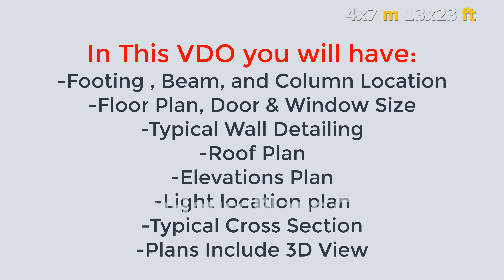Small House Design 4x7 Meter House Plans 13x23 Feet 2 Beds 1 Bath Shed Roof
The House has:
-Living room
-Dining room
-Kitchen
-2 Bedrooms with 1 bathroom
-Laundry Room

Buy PDF Detailing plans, AutoCAD, and Sketchup files

Chapter:
0:17 Ground floor Layout plan

PDF Plans Detailing Below:
0:33 Cover
0:37 Footing Beam Column Location plan
0:40 Floor Plan with Door and window size
0:44 Wall Detailing plan
0:48 Roof Beam, Roof Frame
0:51 Roof Plan
0:54 Electrical location plan
0:57 Front and Back elevation plan
1:01 Left Right elevation plan
1:05 Section 1
1:08 Section 2
1:11 Section 3,4
1:15 3d view every side
1:53 Interior Design
2:08 Photo view every side